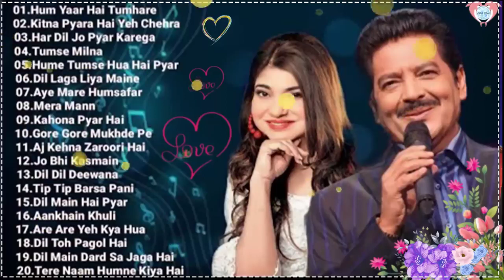90'S Love Songs 90'S Evergreen ❤️💞 Hindi Songs Udit Narayan,💖 Alka Yagnik,🌹 Kumar Sanu, Sonu Nigam💕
kumarsanusongs Old Bollywood LOVE Hindi songs Bollywood 90s

Hits Hindi Romantic Songs ||

oldhindilovesad song

newsong